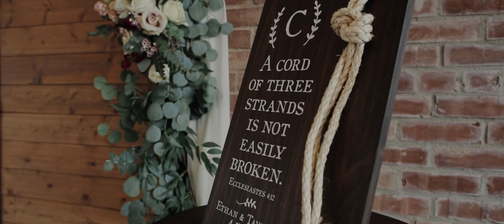Taylor + Ethan // Ink House Wedding